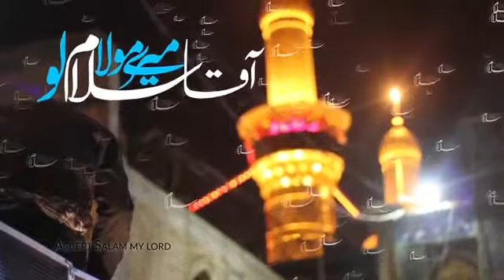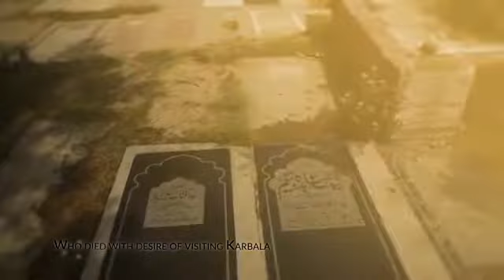dara par thumre aye hy khali na